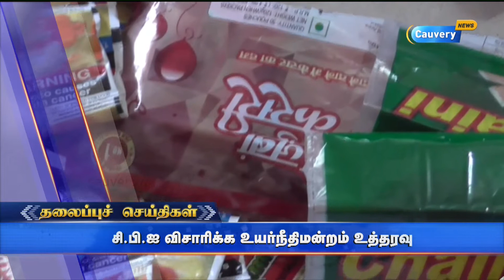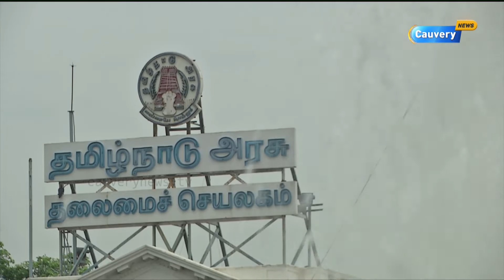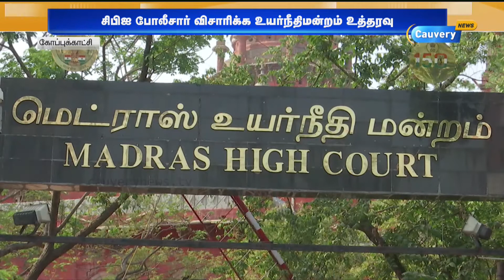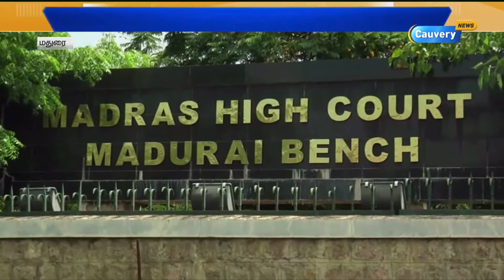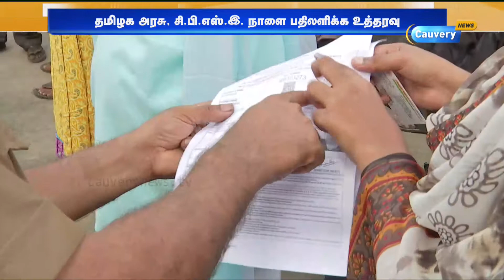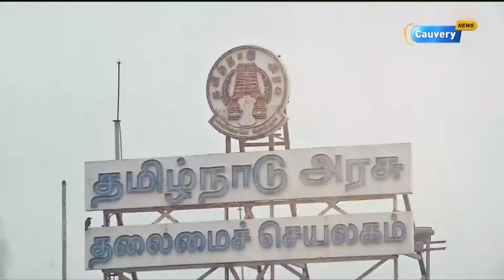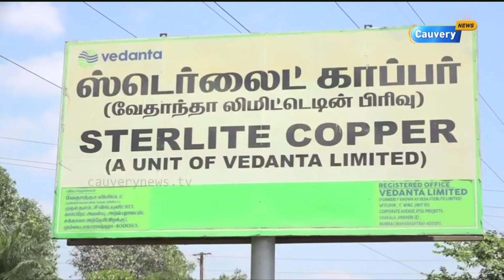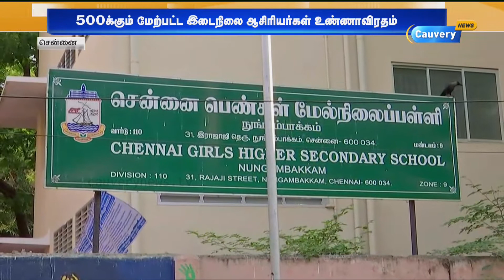திண்ணை to சென்னை: இன்றைய (26-04-18) அனைத்து மாவட்ட செய்திகளின் தொகுப்பு | Thinnai to Chennai